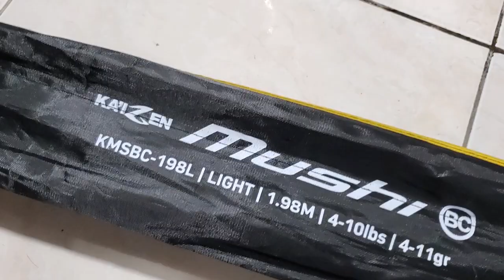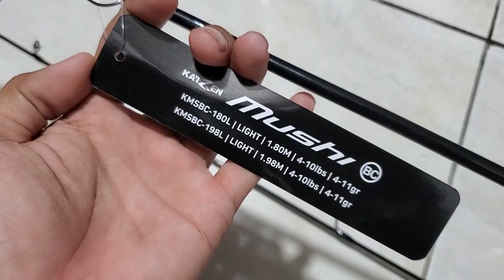Review Joran Termurah Dari Kaizen Mushi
joran kaizen mushi